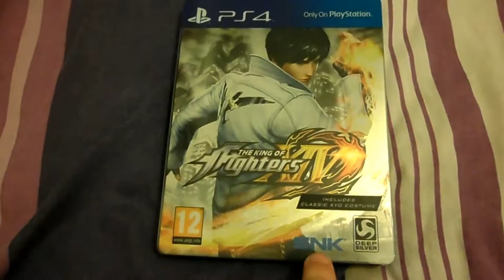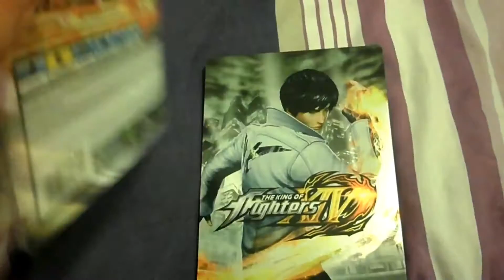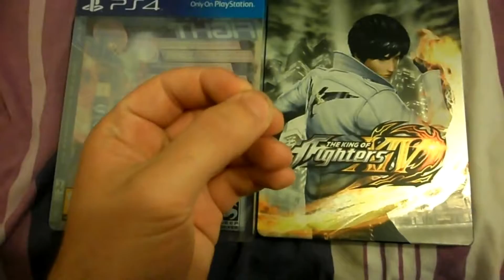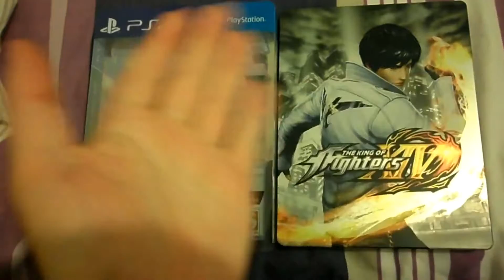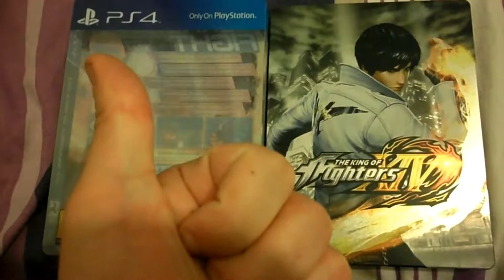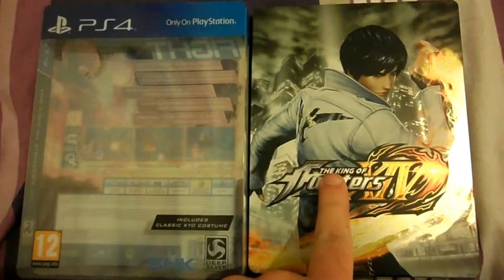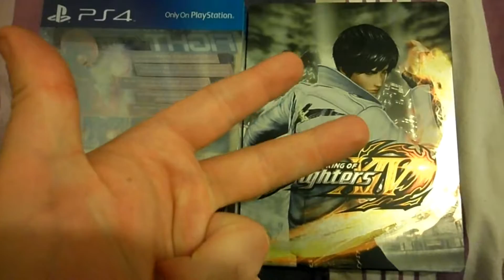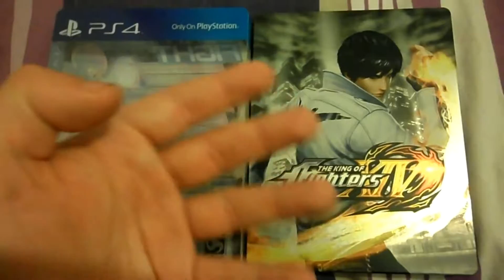First Impressions Ramble About The King Of Fighters XIV (14)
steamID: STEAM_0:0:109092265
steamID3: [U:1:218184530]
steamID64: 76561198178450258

My views on SNK's latest addition to the KOF franchise. Should you pick it up? That depends...